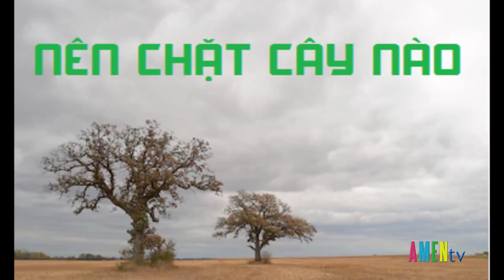SỐNG TIN MỪNG (Số 119) - Sẵn Sàng Nhượng Bộ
SỐNG TIN MỪNG (Số 119)
Thứ Ba 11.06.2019 gồm có:
- Nên Chặt Cây Nào
- Sẵn Sàng Nhượng Bộ
- Lời Hằng Sống